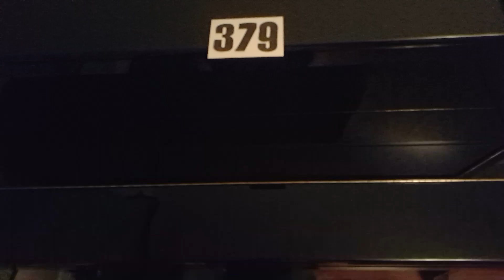Number 379 - Dave Patterson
Listen: 'Classical Blues Fusion With a Bit of Welding'.
Read: '500 Years of Lies - Discover the Extraordinary Number of Native Indian Gifts to the World'

Passage #79:

If you ask a child about the pyramids, even if he or she has never been taught about them in school, they'll more than likely say there are three, and they will know they are in Egypt. They haven’t learned about Egypt; they haven't learned any of this. This is information they have just absorbed through cultural conditioning. We may “read between the lines” when we communicate in our personal interactions. Kids may “read between the lines” while exposed to conversation, television, or stories.

While it’s true Egypt has 120 pyramids and Europe has a few dozen, what many people do not realize is there are over 1,000 pyramids in Mesoamerica alone, some of them larger and higher than the Egyptian pyramids. But nobody talks about that; we don't teach about it in school. It goes unnoticed. Somehow it remains uninteresting to those who both disseminate our information and those who control the dissemination. But this information will become interesting. It's going to become interesting as our collective fear subsides.

Educational systems are scrambling right now to try and rewrite history books for as early as next year. You can be sure they will not put a lot of this information in those books. That's already assured and predictable. This is not a situation whereby it's difficult to find information and compile the information, but it's not something we’re willing to spread yet. The will is missing. So children will continue to miss out on a lot of fascinating truths.

Taking credit

Europeans take a lot of credit for "inventions" which don't rightfully belong to them. For instance reading, writing, and arithmetic were not invented by the Europeans. Those were all invented by very dark-skinned races thousands of miles to the south and introduced into Europe.

Perhaps you take ownership of many things because of the colour of your skin. You want to emphasize the cradle of civilization and all that comes with the glorification of Eurasia’s landmass. There is absolutely nothing wrong with that, but take ownership of all of it. When people pick and choose, they set the groundwork for all of the injustices that might follow; being proud feels good, and being ashamed feels bad.